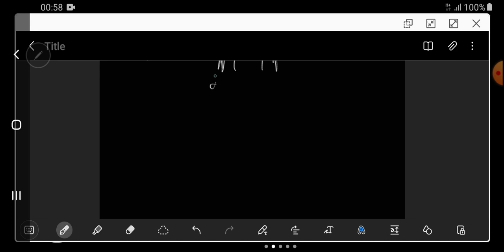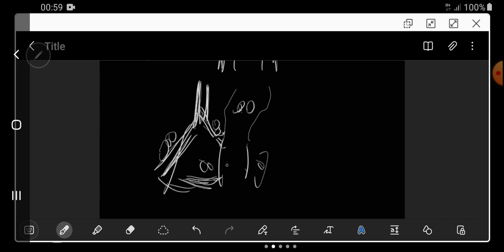רדיולוגית בטן - גידולי רקטום כמה מילים - Rectal cancer radiology